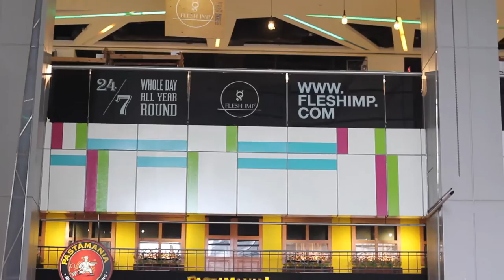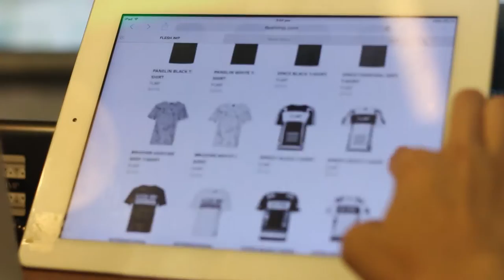Where to find STREETWEAR in Singapore | WE DUET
We visited Singapore's top urban street label,  Flesh Imp, for a lookbook collaboration. Check out behind the scenes as we get to try their new collection in this video.

We Duet is a fashion and lifestyle vlog maintained by real life couple Miccolo Solis and Ruth Jimenez. Brought together by similar interests in music, fashion, film, food and photography, we aim to inspire young adults to reach for their dreams while having fun at the same time.

Many thanks to Flesh Imp Singapore!